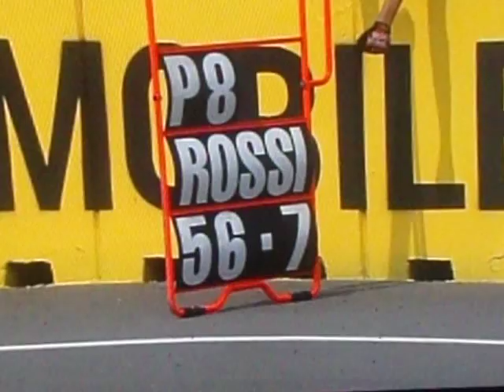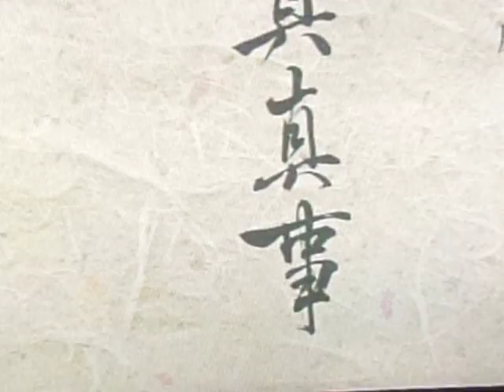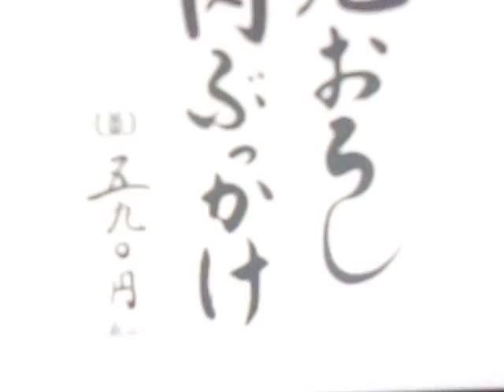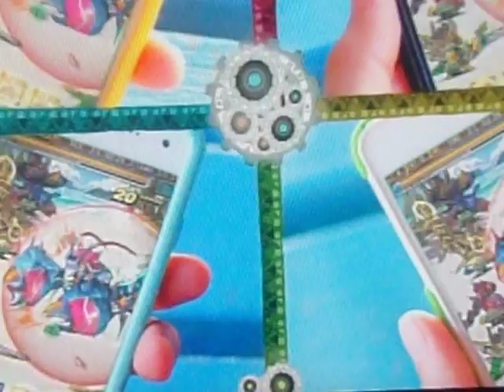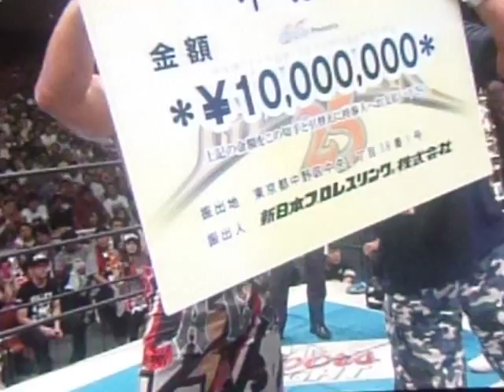GEDC5648 2015.08.17 TV asahi グッドモーニング はやドキ めざましテレビ おはよう日本など